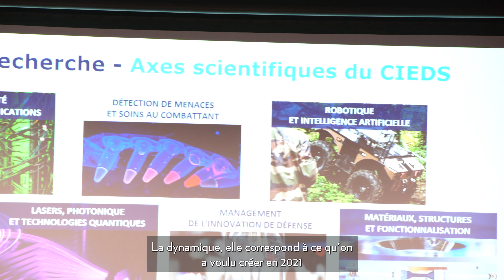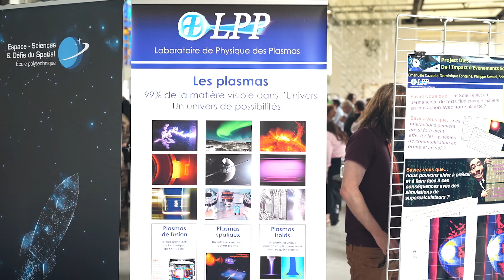Opération CIEDS 2024 - Version courte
Le 4 juillet 2024 s'est tenue la deuxième édition de l'Opération CIEDS, une journée dédiée à la défense et la sécurité ! Plus de 320 participants, industriels, chercheurs, opérateurs de la défense et intermédiaires de l'innovation, se sont réunis sur le campus de l'école polytechnique. L'Opération CIEDS 2024 avait comme objectif de répondre aux enjeux de l'innovation de défense et de découvrir comment l'Institut Polytechnique de Paris est impliqué dans les grands enjeux de défense et de sécurité.

Visionnez un aperçu en version courte de cette journée riche en échanges !